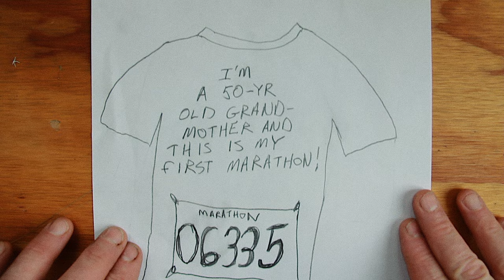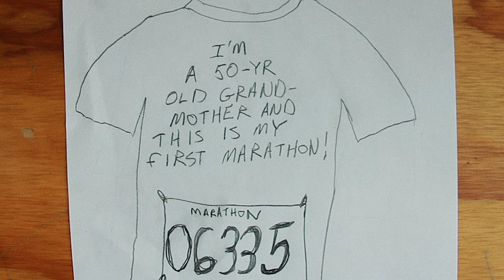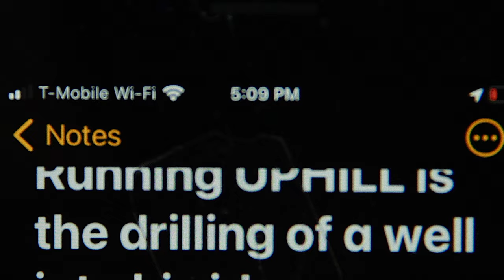Running Sucks.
Why do we run? 2 miles uphill.  2 miles downhill.

🧰  ESSENTIAL TOOLS:
Swiss Champ